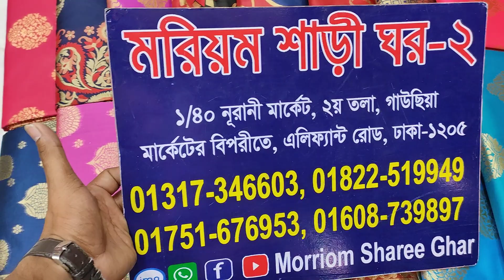😱মাত্র ১২০০টাকায় কিনুন কাঞ্জিবরন শাড়ি....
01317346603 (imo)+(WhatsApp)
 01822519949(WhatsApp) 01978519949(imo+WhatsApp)